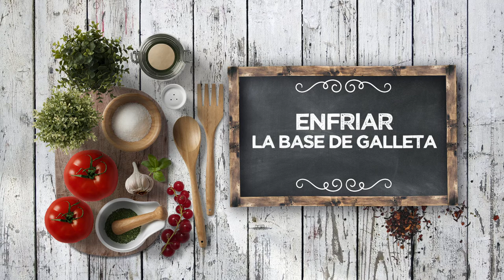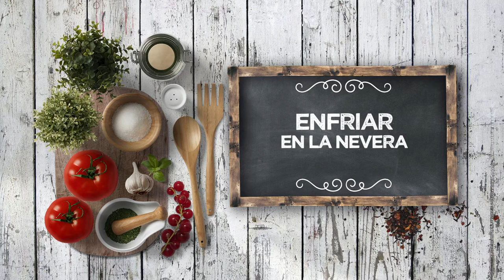TARTA DE MASCARPONE Y CHOCOLATE BLANCO - LPL PGM 2047 RECETA 02